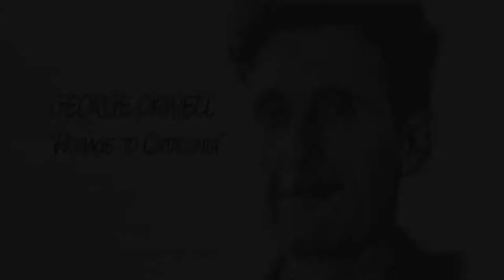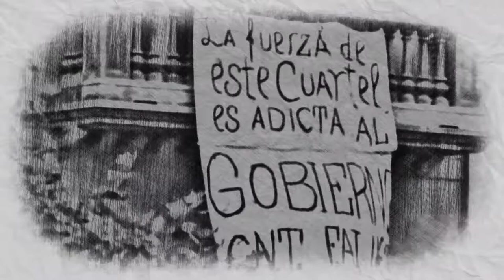ⒶXXI - GUERRA CIVILE SPAGNOLA - ANARCHIA NEL XXI SECOLO